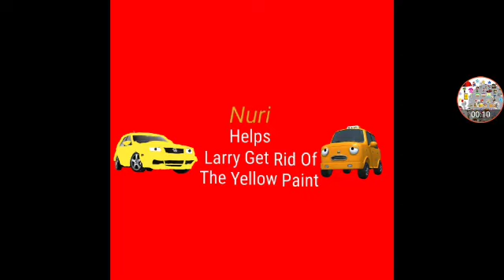Gaming Kenny Scooby Trick Or Trek McCormick Doo Episodes Coming Soon Part 245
Request By Myself